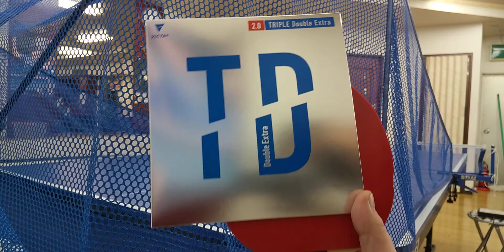Table tennis Nittaku DHS HURRICANE vs VICTAS TRIPLE Doudle Extra Attack non-rotation014704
Nittaku  DHS  HURRICANE  vs  VICTAS TRIPLE Doudle Extra

Table tennis person # Nittaku # Kyo leopard # Android

Racket used: TSP Hino-Carbon

 BLACK rubber: Nittaku HURRICANE Pro 3 Turbo Blue

 RED rubber: VICTAS TRIPLE Doudle Extra

The T-League also started, and when I tried table tennis for the first time in 25 years, it was at the intermediate level, so I am aiming for intermediate level by practicing machines and practicing with various You Tube videos here and there.

使用ラケット:TSP Hino-Carbon

ブラックラバー:ニッタク　キョウヒョウプロ3ターボブルー

レッドラバー:ヴィクタス　トリプル　ダブルエクストラ

参考関連動画

新井卓将の卓球動画 / Table tennis video

待望のブルースポンジ！キョウヒョウPRO3ターボブルー【卓球ラバー】

takafumi channel【卓球・Table Tennis】

【卓球】Nittaku新製品、キョウヒョウプロ3 ターボブルーを試打！

Masa PingPong Channel

【卓球】ついにキョウヒョウブルースポンジが登場‼︎【用具レビュー・技術動画あり】

【爆速レビュー】VICTAS初の強粘着のトリプルシリーズを比較試打してみた

【卓球試打動画】新時代の強粘着ラバー【中国ラバーを超えた】と評される『VICTAS TRIPLE Double Extra』